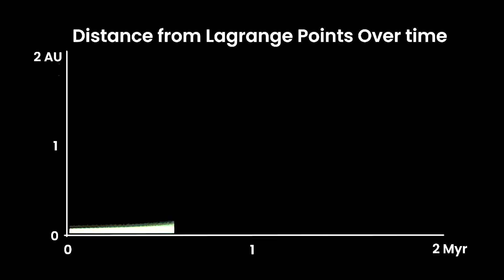Princeton Research Day is back!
It’s your 3 minutes to shine! Undergrad students, graduate students, postdocs, and other early-career researchers are encouraged to submit their research, scholarly or creative work for Princeton Research Day 2022.

Record and submit your video by April 26 to win cash prizes and other awards at the May 5, 2022 ceremony.

Find more information on how to create and submit your video — including inspiration from PRD years past — at researchday.princeton.edu.